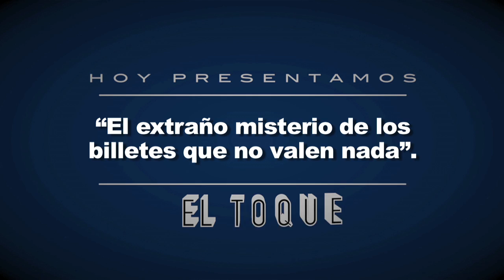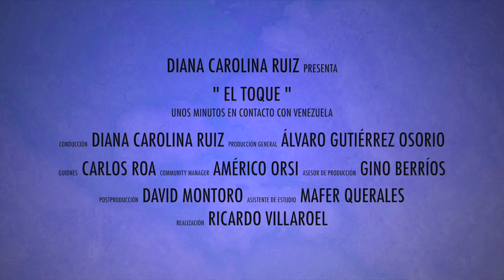ElToque: "El extraño misterio de los billetes que no valen nada"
ElToque 02x05

EL TOQUE de Diana Carolina Ruiz es la nueva versión de El Toque de Diana, segmento de crítica y humor político, transmitido por Globovisión durante 4 años, con el cual se destacan hechos noticiosos nacionales e internacionales vinculados a Venezuela.

EL TOQUE utiliza diferentes géneros periodísticos como la crónica, la opinión y el reportaje para revisar la realidad, con un original estilo lleno de picardía, mordacidad y humor.

En esta nueva etapa, EL TOQUE tendrá como insumo no sólo las noticias, sino también algunos hechos vinculados a la idiosincrasia del venezolano, situaciones cotidianas que en Venezuela trascienden de una manera diferente debido a nuestros rasgos culturales más diferenciadores.

EL TOQUE revisa la noticia pero también el lado B de la noticia. Aquí nada se desperdicia. El objetivo del programa es que el televidente reflexione a través de la denuncia, para que sea consciente de su país, de sus gobernantes, de sus derechos, de sus deberes, de sus errores como ciudadano y sus aciertos. Todo esto conforme a un serio trabajo de investigación junto a los académicos y especialistas pertinentes.